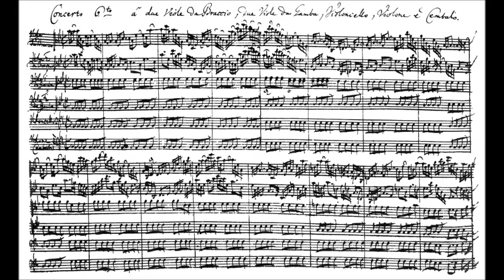Double Violin Concerto in D Minor, 1st Movement - Johann Sebastian Bach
Johann Sebastian Bach - Double Violin Concerto in D Minor, 1st Movement.

Performed by Jon Sayles.